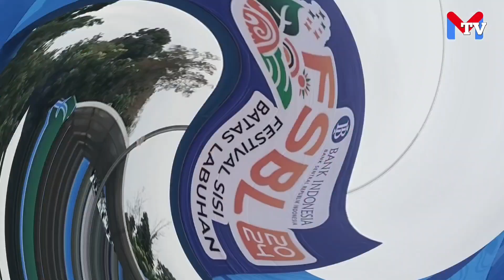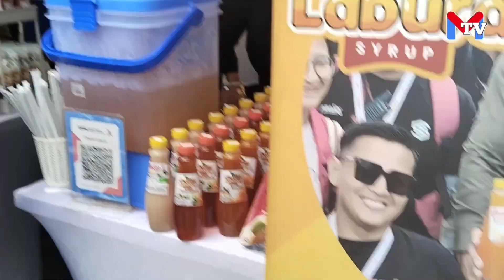Festival Sisi Batas Labuhan 2024: Mendorong Inovasi UMKM untuk Pertumbuhan Ekonomi Berkelanjutan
Wali Kota Pematangsiantar, dr Susanti Dewayani secara resmi membuka Festival Sisi Batas Labuhan,(FSBL) 2024. Acara tersebut digelar oleh Kantor Perwakilan Bank Indonesia Pematangsiantar di Lapangan Adam Malik Kota Pematangsiantar, Sumatera Utara, Sabtu (21/09/2024). Pembukaan acara ditandai dengan pemukulan Gordang Sipitu sebagai simbol dimulainya festival.

Dalam sambutannya, dr Susanti menyampaikan harapan agar FSBL 2024 dapat berkontribusi pada peningkatan kesejahteraan masyarakat di wilayah Sisi Batas Labuhan, yang meliputi delapan kabupaten/kota di bawah cakupan KPw Bank Indonesia Pematangsiantar. Ia juga menyoroti penghargaan yang baru saja diterima Kota Pematangsiantar sebagai kota dengan Indeks Pembangunan Ekonomi Inklusif terbaik di Sumatera Utara, yang mencerminkan pertumbuhan ekonomi yang inklusif dan berkeadilan.